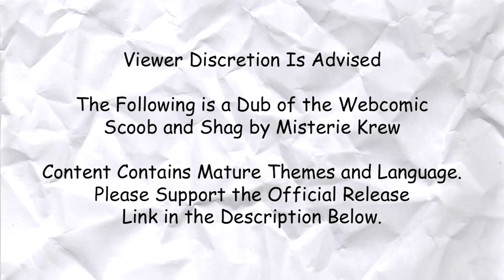Scoob and Shag Webcomic Dubbed (1-30)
This was a collaborative effort between Polynai and Alex of Console Warriors.

Ethan and Alex delve into the world of this gag turned horror turned Shonen romp through the cartoon universe and lend their voices to the story.

Credits:
Editing: Polynai
Scooby: Alex
Shaggy: Alex
Kermit: Polynai
"Mario": Alex
"Mickey": Alex
Cop: Polynai
Goofy: Polynai